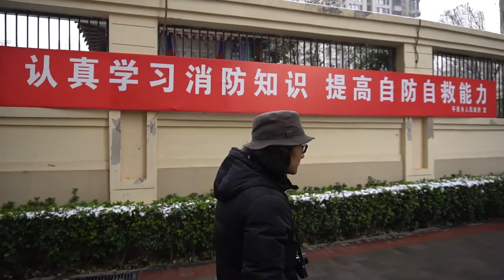鸡蛋视频00期 春哥在街头Bro Spring in the streets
Hello, 鸡蛋视频是一个由热爱生活的视频爱好者在北京创建的视频项目。主旨在于发现和纪录生活中有趣的人和他们的生活。希望有一天你也会出现在我们的视频里。
Hello, the Eggs Videos is a documentary project that established by video fans in Beijing. Our purpose is to discover and video interesting people and their lives. Thank your for your attention, forward, and we are expecting you here as well.